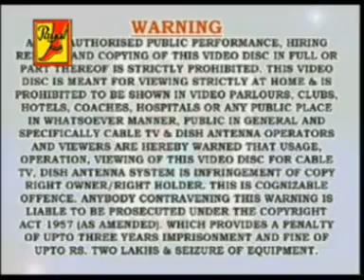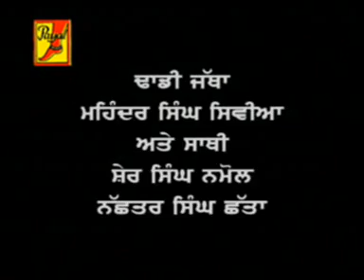Matrai Maa - Punjabi Short movie by Dhadi Mahinder Singh Siviyan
Payal Music & Bachan- Be-dil presents- Matrai Maa - Punjabi Short movie by Dhadi Mahinder Singh Siviyan Video by Rajinder maan